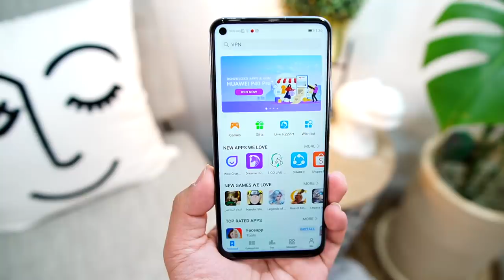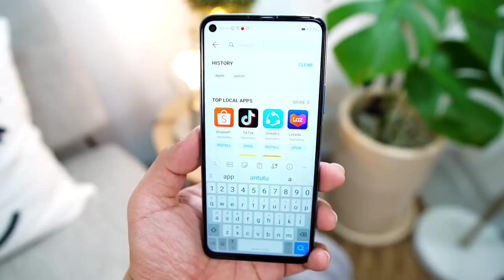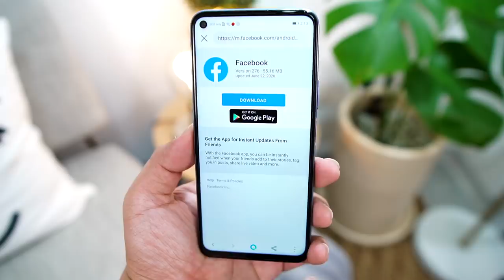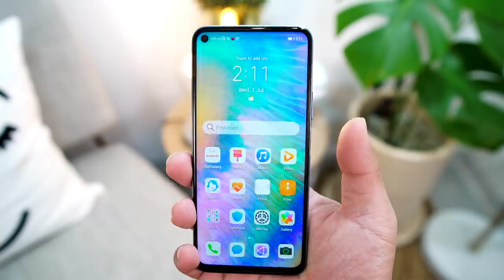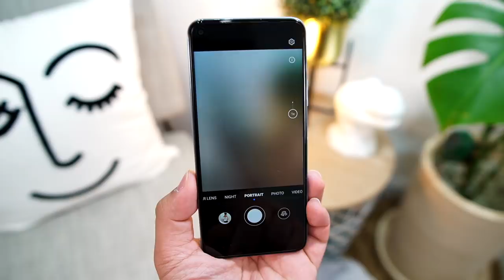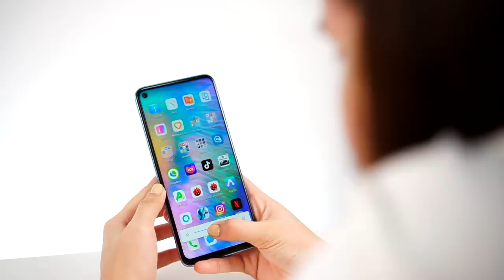HUAWEI Nova 7 SE 5G REVIEW: IS IT THE BEST VALUE FOR MONEY?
Huawei nova 7 SE 5G is the cheapest 5G smartphone in the market right now. It also has great set of cameras, a good chipset and a really attractive design. Watch my review to find out if this is the smartphone for you. ;)

Shop my second hand phones here @shop.marybautista